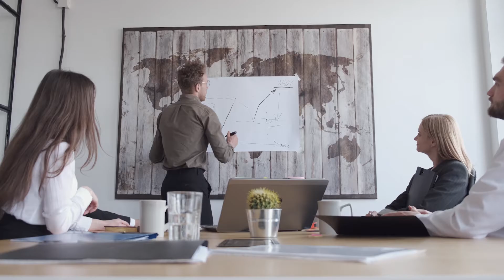A FREE Way To Boost Employee Moral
This week founder Paul interviews Olly Magnus, CEO of Magnus Group. For anyone that regularly listens to this podcast will know Paul's views on being an open boss, CEO, or leader. Our guest today Olly is someone that very much embodies this approach and is a great look into how being an open CEO impacts and can change a business.

Sit back, grab yourself a coffee and enjoy this episode.

To see how we can help your business, and provide mental health support for your employees